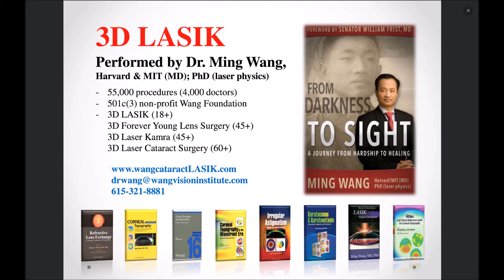Cassadee Pope 3D LASIK done by Dr Ming Wang, Harvard & MIT MD; PhD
Ms. Cassadee Pope had 3D LASIK done by Dr. Ming Wang, Harvard & MIT (MD, magna cum laude); PhD (laser physics)!